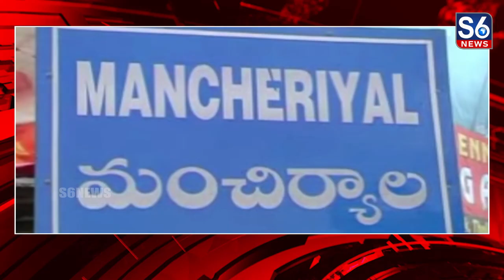మంచిర్యాల జిల్లా లక్షేట్టిపేట వాగేశ్వరి డిగ్రీ కళాశాలలో ఘనంగా ఎంగిలిపూల బతుకమ్మ సంబరాలు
మంచిర్యాల జిల్లా లక్షేట్టిపేట వాగేశ్వరి డిగ్రీ కళాశాలలో ఘనంగా ఎంగిలిపూల బతుకమ్మ సంబరాలు || Engilipula Bathukamma Celebrations at Vageshwari Degree College, Lakshettipet, Manchiryala District ||@S6News

మంచిర్యాల జిల్లా లక్షేట్టిపేట పట్టణంలోని వాగేశ్వరి డిగ్రీ కళాశాలలో ఎంగిలిపూల బతుకమ్మ సంబరాలు ఘనంగా నిర్వహించారు..// ఈ కార్యక్రమంలో విద్యార్థులు అధ్యాపకులు బతుకమ్మలను పేర్చి సాంప్రదాయ నృత్యాలతో ఘనంగా ఎంగిలిపూల బతుకమ్మ పండుగను జరుపుకొన్నారు..// ఈ సందర్భంగా కళాశాల విద్యార్థులు  మాట్లాడుతూ పువ్వులను పూజించే బతుకమ్మ పండుగ తెలంగాణ చరిత్రలో అద్భుతమైన పండుగని ఈ పండుగను కళాశాలలో ప్రతి సంవత్సరం ఎంతో ఘనంగా నిర్వహిస్తామని తెలిపారు..// ఈ కార్యక్రమంలో కళాశాల ప్రిన్సిపాల్ అప్పాని లక్ష్మణ్, డైరెక్టర్లు గడికొప్పల శ్రీనివాస్, శ్రీధర్ రెడ్డి, సాగర్, నరేష్,రామన్న, వంశీ  అధ్యాపకులు, విద్యార్థినిలు పలువురు పాల్గొన్నారు..//